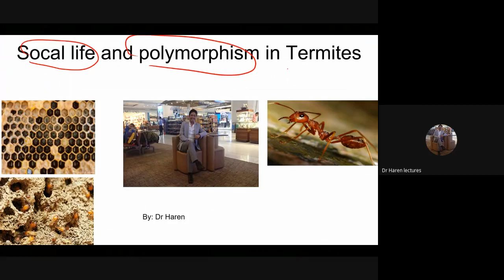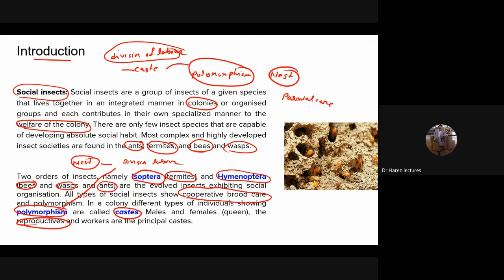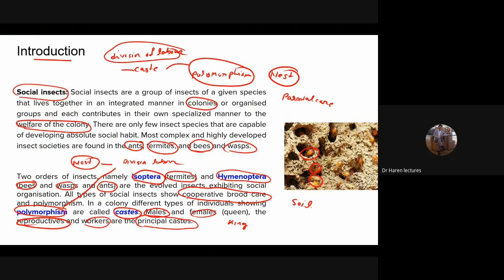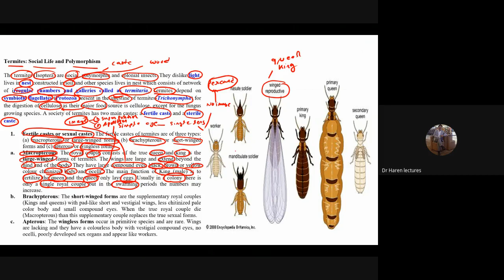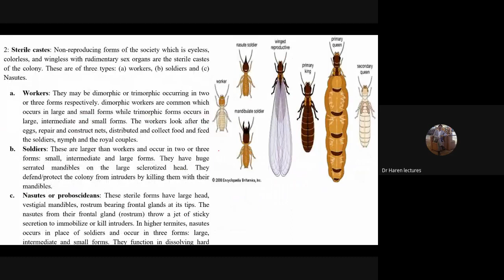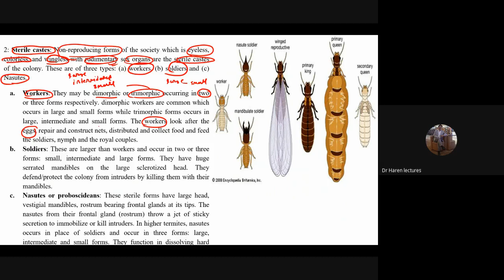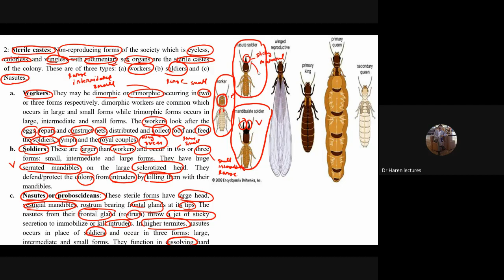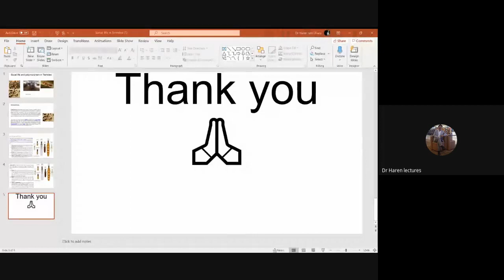Social life and polymorphism in Termites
Topics Covered
Social life, Polymorphism, Termitaria, Trichonympha,
Fertile castes, Sexual castes,
Macropterous or Larged-winged,
Brachypterous or Short-winged,
Apterous or wingless,
Sterile castes,
Workers, Dimorphic, Trimorphic
Soldiers,
Nasutes or Proboscideans, Rostrum